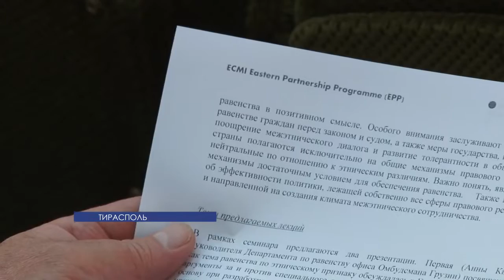В Тирасполе прошел семинар по проблемам нацменьшинств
В столице прошел семинар по проблемам нацменьшинств. Гости из Грузии и Германии приехали в нашу республику, чтобы обменяться опытом в решении проблем национальных меньшинств и фактов дискриминации по национальному признаку.